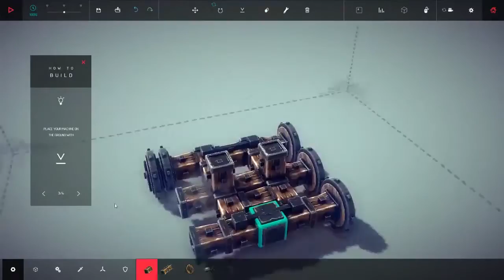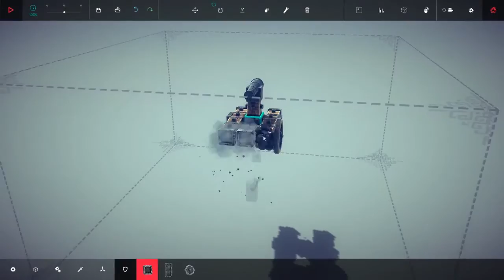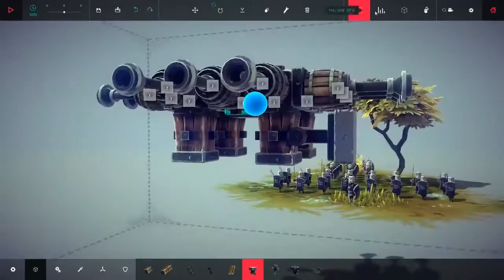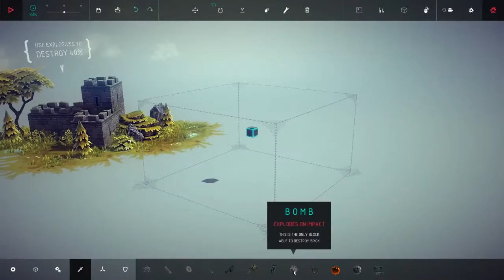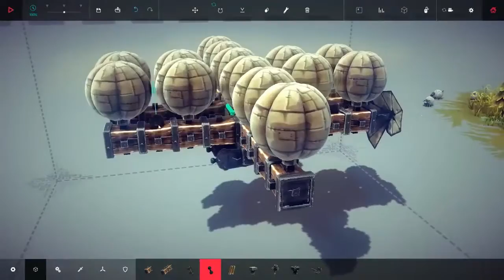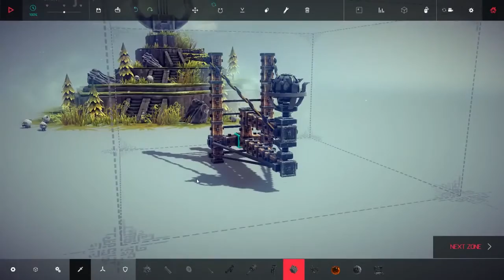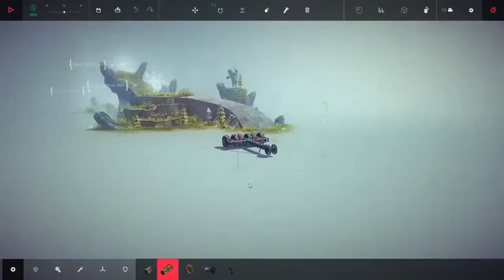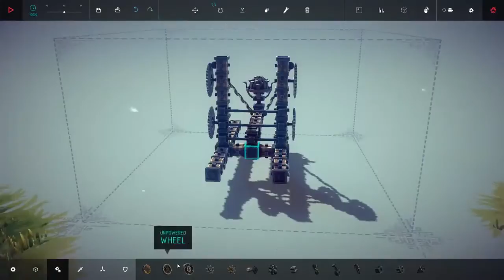[FR] Jay Découvre - Besiege - Playthrough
Playtrough Besiege FR

Besiege est un jeu dans le quel vous devez construire une machine de guerre capable de détruire un objectif sur une petite carte. Chaque carte est comme un puzzle qui peut être résolu avec des machines différentes, laissant libre court à l'imagination de chacun sur la façon de résoudre le problème posé !

|| LIENS ||

|| REMERCIEMENTS ||